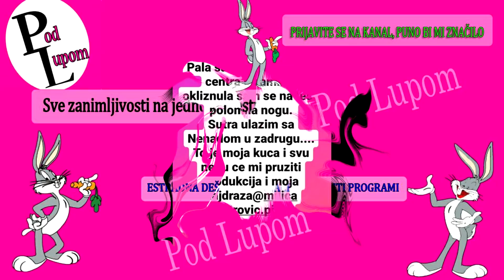OVO su SVI ČEKALI - ZVANIČNA POTVRDA - SUTRA se VRAĆA KRALjICA RIJALITIJA u Zadrugu#zadruga#zadruga5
OVO su SVI ČEKALI - ZVANIČNA POTVRDA - SUTRA se VRAĆA KRALjICA RIJALITIJA u Zadrugu